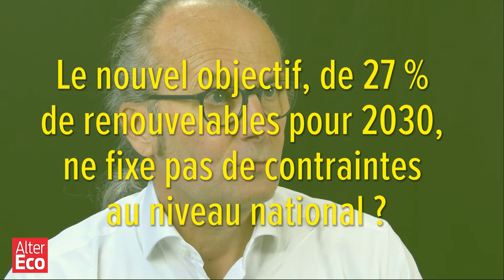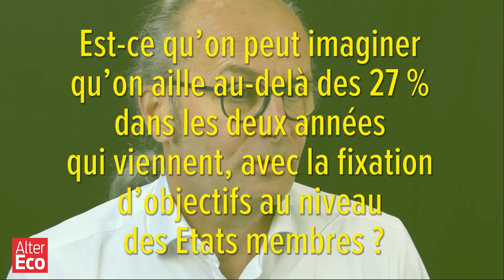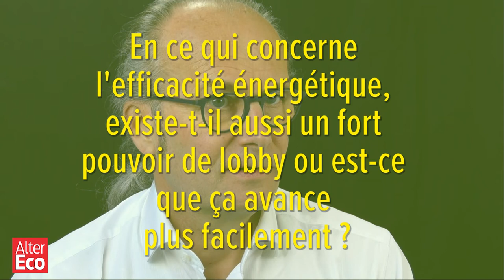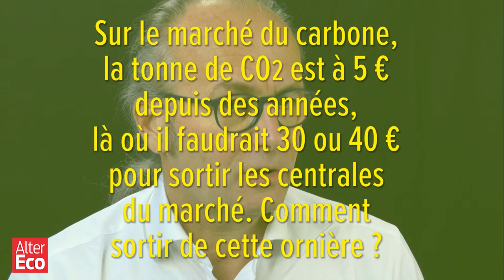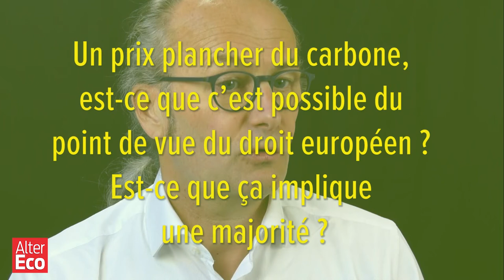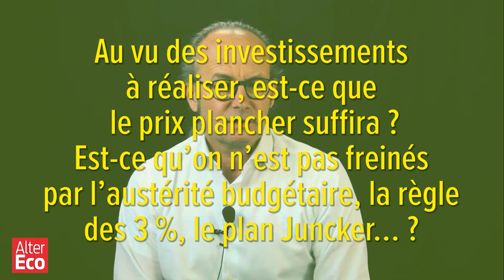Claude Turmes : les lobbies de l'électricité contre la transition énergétique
La transition bas carbone patine en Europe. Les difficultés de l'économie ne sont pas seules en cause. Les fournisseurs traditionnels d'énergie ont le pied sur le frein. Entretien avec Claude Turmes, député européen.